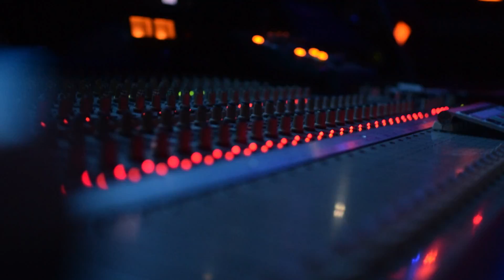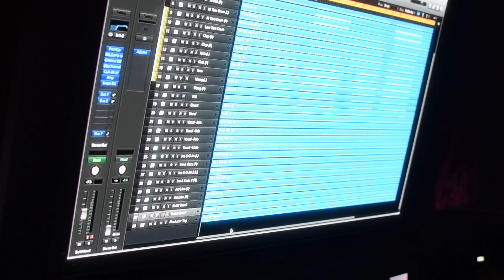I Am Digital Media Online | Presents | Meet The Artist | Kidd Boogie | Episode 003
Kidd Boogie stops by to tell us about his new project and what he likes about making music and what he sees un his future.